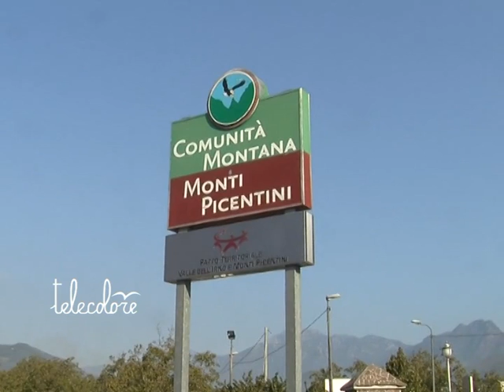TG 061011 Si estende la protesta dei forestali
Dopo l'Alento Monte Stella anche il Calore salernitano e, questa mattina, la Comunità Montana dei Picentini. Si estende la mobilitazione degli operai idraulico forestali della provincia di Salerno, da mesi senza stipendio e senza prospettive per il futuro. Mentre a Laureana Cilento i lavoratori restano sul tetto della loro comunità montana da sabato scorso, ieri sera anche i loro colleghi del "Calore salernitano" hanno iniziato a protestare e questa mattina la mobilitazione si è estesa a Giffoni Valle Piana. Questa mattina, infatti, una ventina di operai idraulico forestali dei Picentini sono saliti sul tetto della loro sede, in località Santa Maria. Con loro anche il sindacalista della Cgil, Mimmo Oliva. "Siamo preoccupati per quanto sta accadendo - ha detto Oliva - la protesta si sta estendendo a macchia d'olio. Ci sono quasi 5.000 famiglie in apprensione in Campania, di cui 3.000 nel salernitano. Il problema non sono gli stipendi arretrati, che nel caso dei Picentini sono 5, ma il futuro. Non sappiamo che fine faranno. La Regione deve chiarire una volta e per tutte i proprio progetti per le comunità montane". La Comunità Montana dei Picentini ha 122 lavoratori in totale, tutti a tempo indeterminato. (redazione)